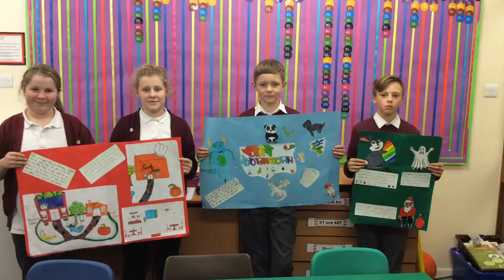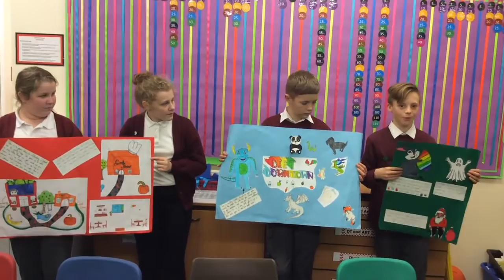Upton Primary - Schools App Challenge Entry 2016